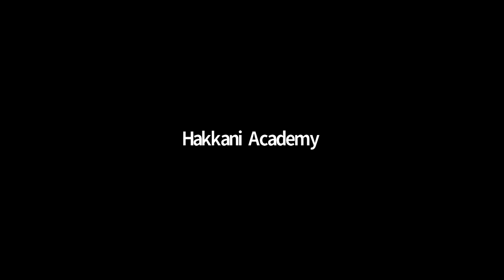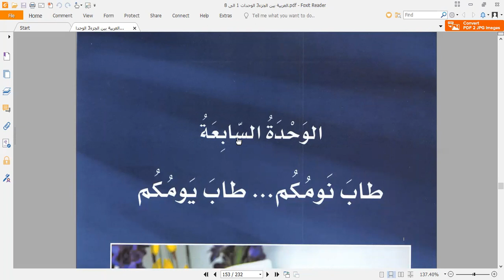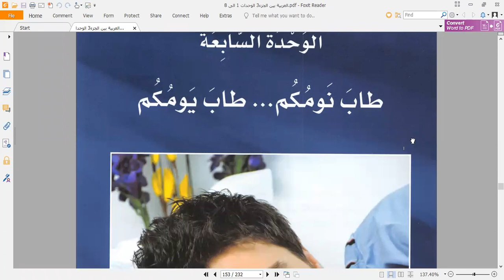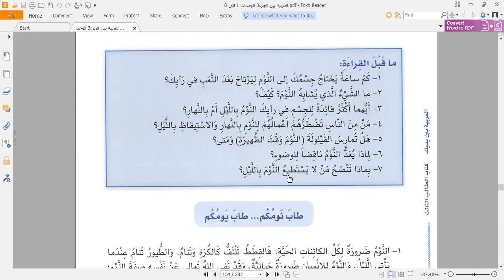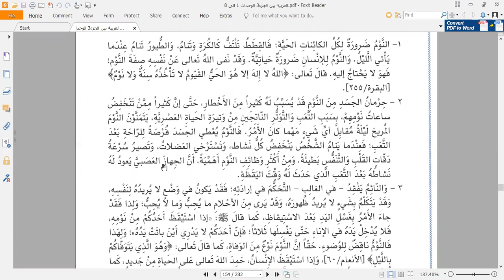Hakkani Academy's Arabic English Turkçe 3.06.2022.